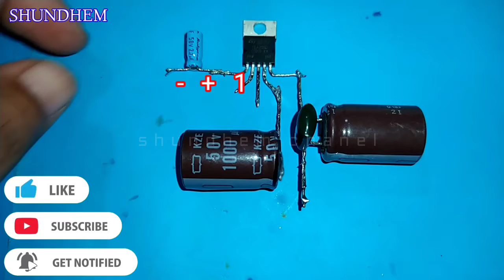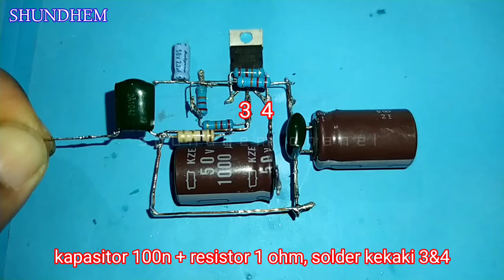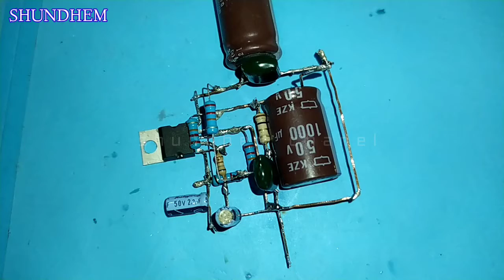cara merakit Power ampli tda2050 tengangan single supply untuk aki 12volt suara jernih dan mantab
cara merakit Power ampli tda2050 tegangan single supply untuk aki 12volt suara jernih dan mantab, coco kuntuk ruangan.

terimakasih.